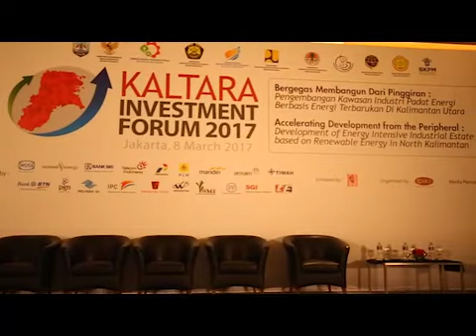Kaltara Investment Forum (KIF) 2017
Bupati Malinau DR. Yansen TP, M.Si saat menghadiri acara Kaltara Investment Forum (KIF) yang digagas oleh Pemerintah Provinsi (Pemprov) Kalimantan Utara (Kaltara) dan bekerjasama dengan Projo/ mengatakan bahwa menghadiri acara yang di gelar di ballroom Hotel JS Luwansa/ Jakarta dan banyak menghadirkan para investor luar dan dalam negeri serta para pejabat negara tersebut sebagai wujud dari kabupaten/kota di Kaltara mensukseskan pembangunan Kaltara ke depan// Bupati menilai sangat wajar jika setiap kabupaten/kota ini bisa menggali potensi yang ada dan memafaatkan peluang-peluang yang ada// Dari apa yang ditangkap dalam KIF ini  sangat besar bagi daerah untuk menjual potensi Kaltara/ secara khusus Malinau/ terutama dari segi energi  sudah melakukan kerjasama untuk mengembangkan potensi air dan sungai-sungai yang ada di Malinau serta potensi-potensi lainnya di Malinau//

Yansen TP  berharap ke depan Kabupaten Malinau yang cakupan wilayahnya terluas di Kaltara// Bahkan setengah dari Kaltara adalah wilayah Malinau yang mengandung beragam kekayaan// Baik yang sifatnya kekayaan alam dalam bumi di atas dan budayanya/ agar potensi-potensi ini bisa dimanfaatkan dengan arif dan bijaksana untuk semua//